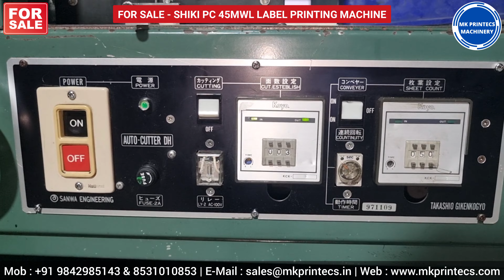FOR SALE - SHIKI PC 45MWL 🇯🇵 STICKER AND LABEL PRINTING MACHINE | KAMATCHI MACHINERY, SIVAKASI